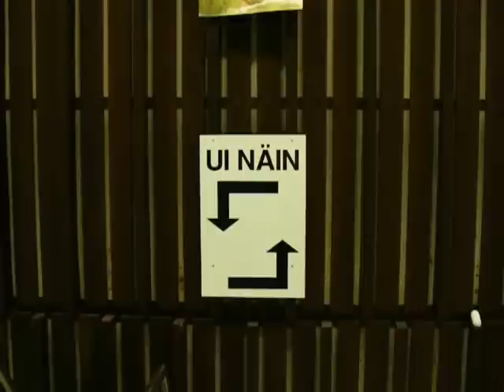Kayak Pool Practice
Kayak pool practice session on 16.3.10. Kayakers: Kimmo Alakoski, Jaska Isotalo, Antti Tulasalo, Tiina Kauppinen and Keijo Kaulio. Footage: Tapio Tyllilä and Antti Tulasalo.